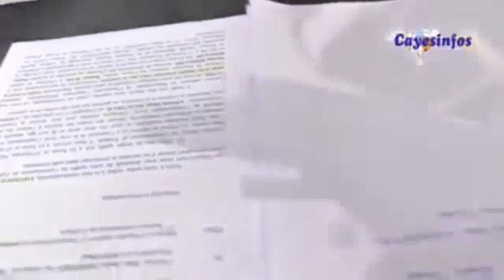Andirèk Nan DELMA 6,BABEKYOU Ap Montre Kijan BANDI Bèlè Atakel Epi Mete Dife Nan Kay Moun Yo